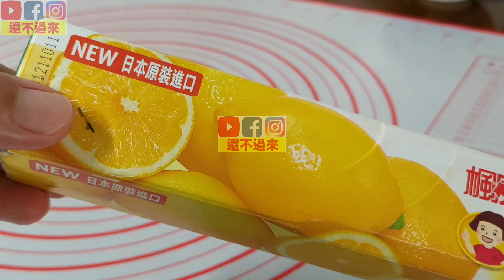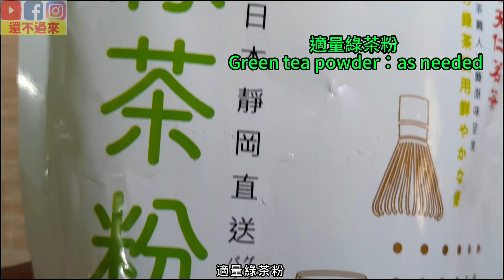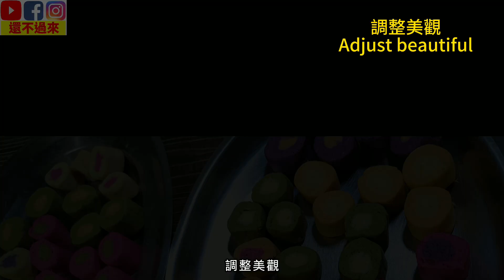Taro balls taiwan│Sweet potato Recipe│ASMR│地瓜圓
*Click the text [cc] in the upper right corner of the video and the three dots in the upper right corner, and then click Translate, you can enable subtitles
**Material:
【Yellow Sweet Potatoes】
150g sweet potatoes
Sugar 25g
65 grams of tapioca flour (sweet potato flour)
A pinch of salt
【Pink Sweet Potatoes】
150g sweet potatoes
Sugar 25g
65 grams of tapioca flour (sweet potato flour)
*Pitaya liquid: appropriate amount
【Green Sweet Potato】
150g sweet potatoes
Sugar 25g
65 grams of tapioca flour (sweet potato flour)
*Green tea powder: moderate amount
【Purple Sweet Potatoes】
150g purple sweet potato
Sugar 25g
65 grams of tapioca flour (sweet potato flour)
【Orange sweet potato】
150g orange sweet potato
Sugar 25g
65 grams of tapioca flour (sweet potato flour)
0:00 delicious sweet potatoes
0:05 Crafting materials
4:04 10 combinations
7:44 Boiled sweet potatoes in hot water
8:52 Sweet potato soaked in ice water
9:35 Try sweet potatoes
*Translation:
1. Sweet potato balls
2.Sweet potato balls
3. さつまいも玉
4.고구마볼
5.शकरकंद बॉल्स
6.كرات البطاطا الحلوة
7.Khoai lang
8.إظ،ءر¹½أرè§ثاز¹
9.Dulce SOLANUM globulos
10.طàًèêè èç ٌëàنêîمî êàًٍîôهëے